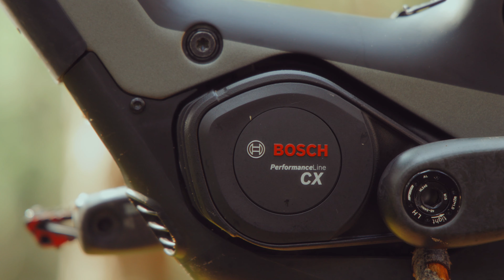🔥M1 AM.600.CX mit neuem Bosch CX – Neuvorstellung und Test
M1 AM.600.CX mit dem brandneuen Bosch CX Gen5-Motor im ersten Test. Starker Auftritt! Das neue M1 Full-Power-E-Bike setzt auf wiedererkennbares Design, eine solide Ausstattung, Konfigurierbarkeit und das neueste CX-Motorsystem von Bosch. Wir konnten das neue M1 AM.600.CX bereits testen und haben alle Details dazu.

Hardfacts:
Motor: Bosch Performance Line CX
Akku: Bosch PowerTube 600 oder 800
Federweg: 160/160 mm
Laufradgröße: Mullet-Wheels (29″ vorne, 27,5″ hinten)
Gewicht: 21,2 kg (Größe L, von eMTB-News gewogen)

Alle Details gibt es wie immer auf eMTB-News – dem größten Online-Magazin rund um E-Mountainbikes
00:00 Intro
00:21 M1 AM.600.CX – Infos
01:39 M1 AM.600.CX – Details
03:40 Bosch CX-Motor
07:00 M1 AM.600.CX – Test